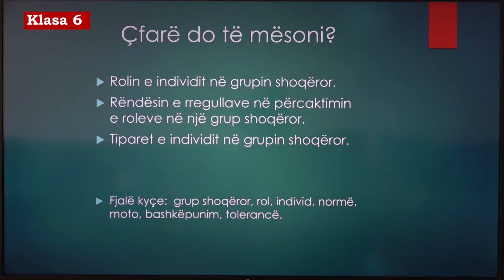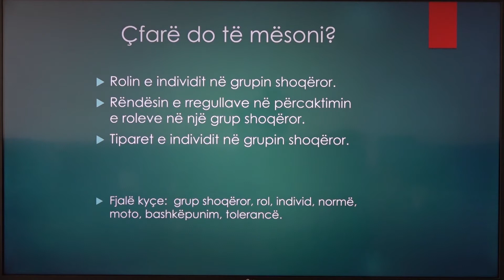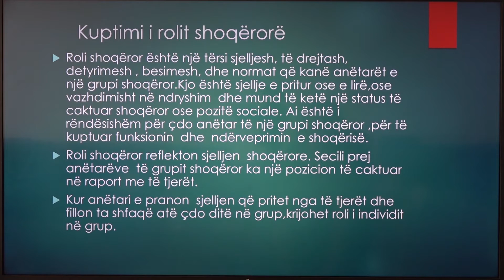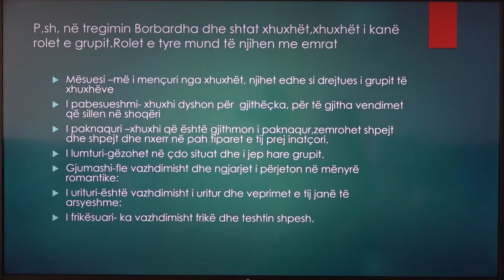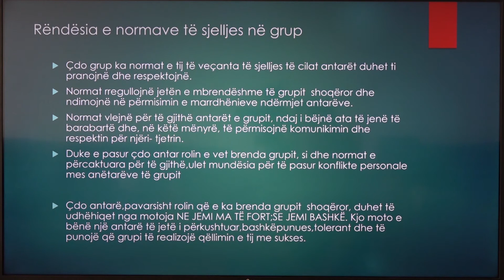6 11 003 - Java 3 - Edukatë qytetare - Roli i individit në grupin shoqëror